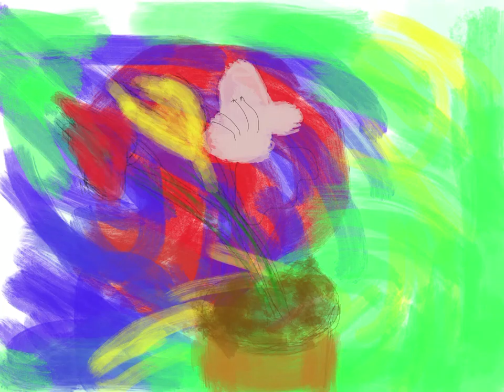Time lapse first experiement with Procreate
Getting up to speed with art on a 2017 iPad Pro and Procreate.